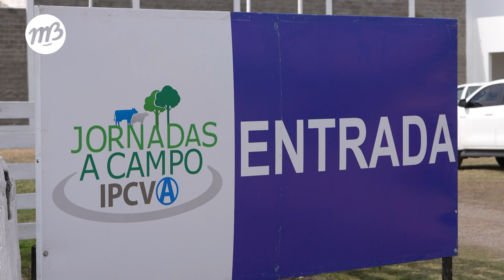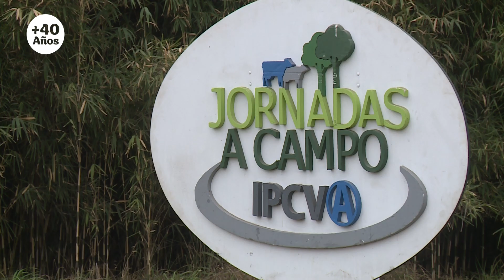Jorge Grimberg: "Las Jornadas a Campo hay que seguir haciéndolas en todo el país"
El presidente del IPCVA (Instituto de la Promoción de la Carne Vacuna Argentina) habló de la jornada realizada en Hasenkamp junto a jóvenes de la región.